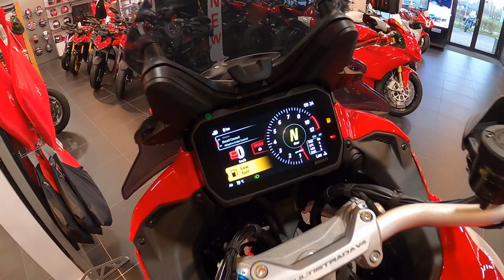Multistrada V4 S Pikes Peak MY'22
Maarten laat je hier de nieuwe Ducati Multistrada V4 S Pikes Peak zien!

- 214 kilo drooggewicht
- 170 PK
- Öhlins Smart EC 2.0-vering
- 17-inch voorwiel & enkelzijdige achterbrug
- Dode hoek detectie

Verkoopprijs € 33.590,-